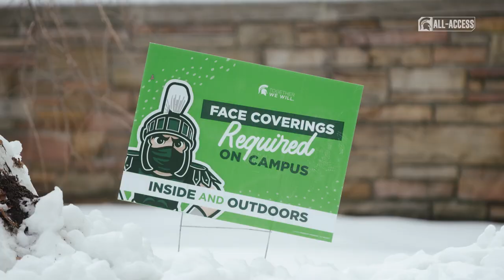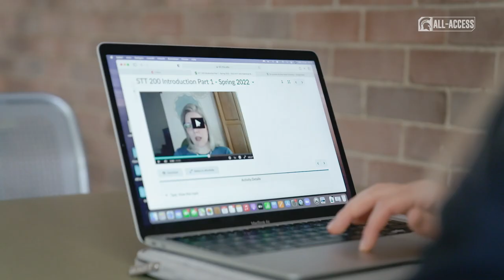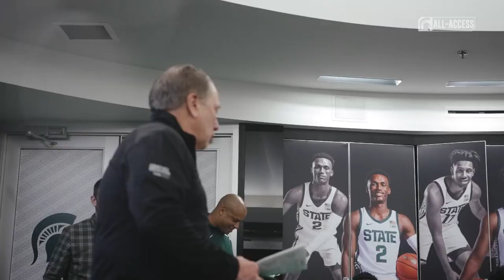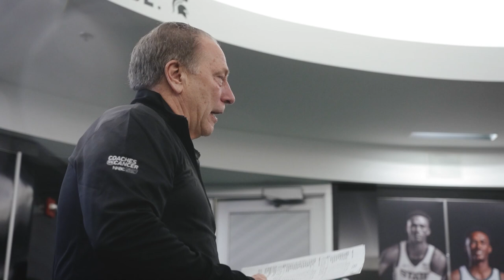Spartans All-Access: Episode 421 | Jan. 31, 2022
S4|Ep421

Watch features from Wrestling, Hockey, Women's Basketball and Men's Basketball Michigan highlights.